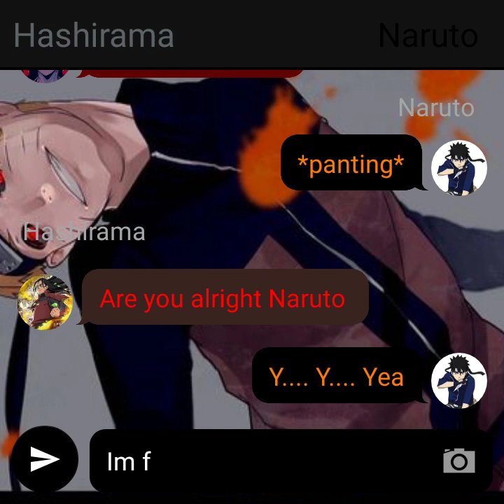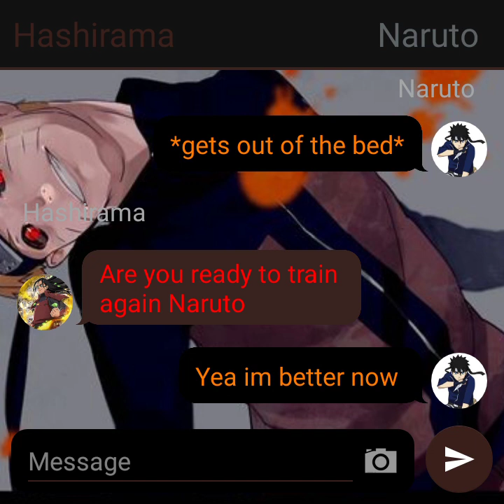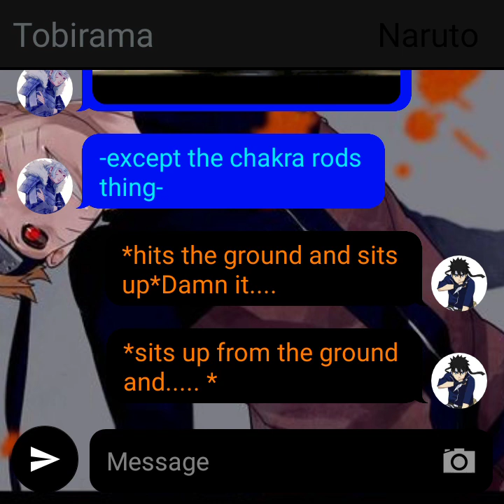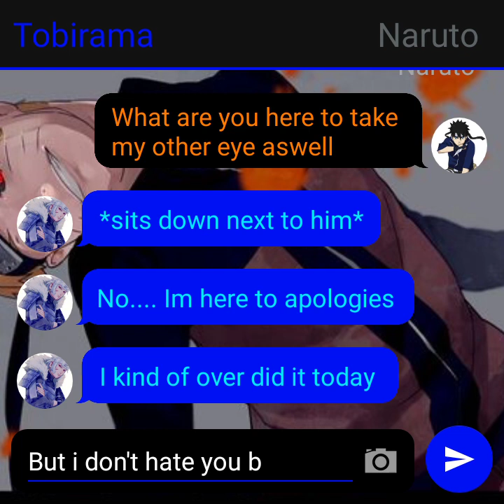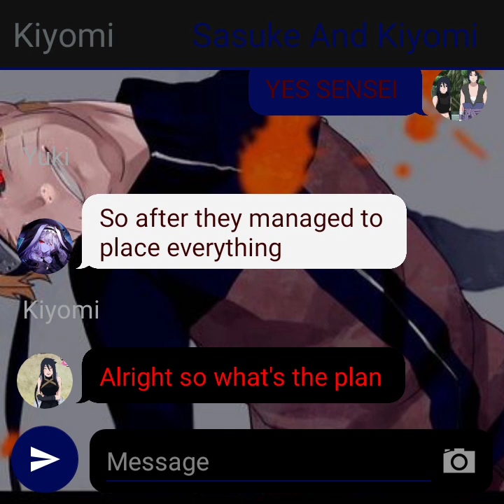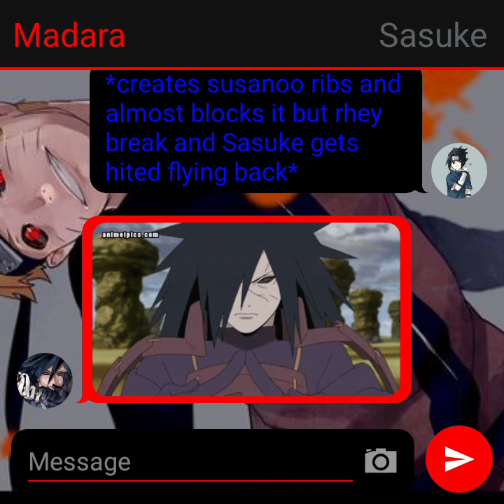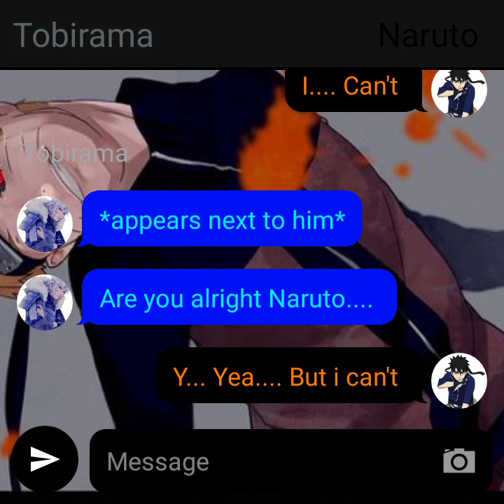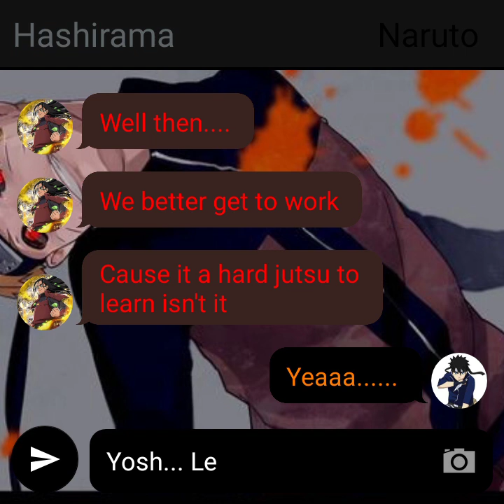Naruto:From a Hero to a Villain part 13 Naruto x Kiyomi